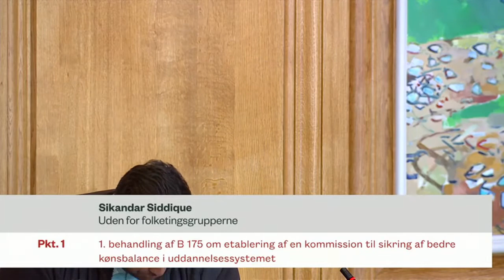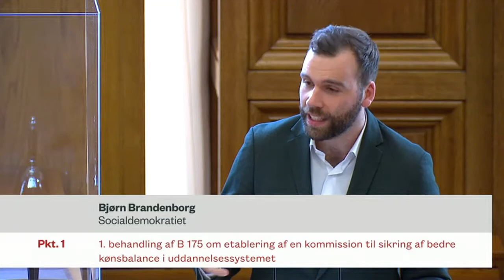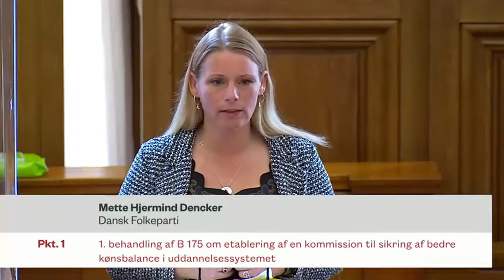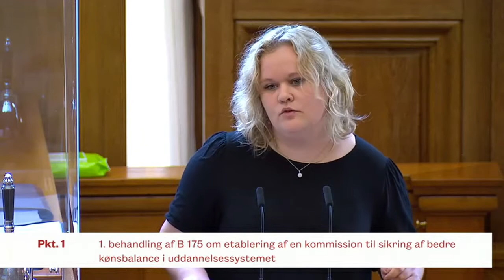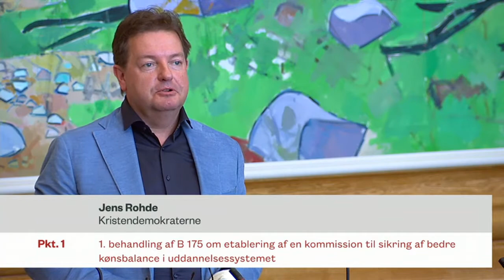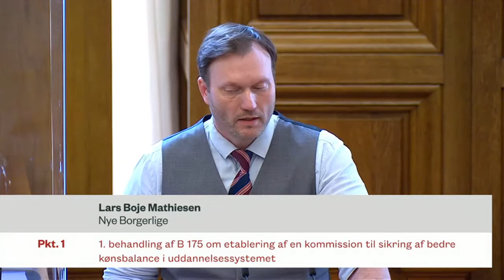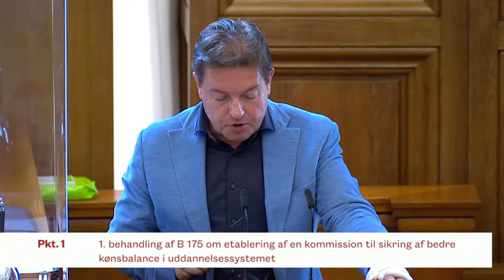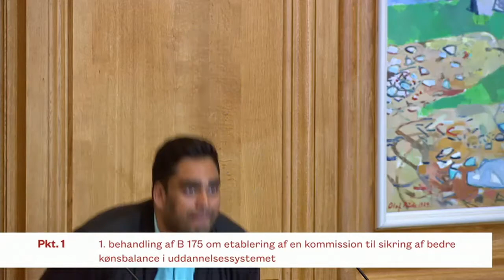Møde i salen om etablering af en kommission til sikring af bedre kønsbalance i uddannelsessystemet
1. behandling af B 175:
Forslag til folketingsbeslutning om etablering af en kommission til sikring af bedre kønsbalance i uddannelsessystemet.
Af Fatma Øktem (V) m.fl.
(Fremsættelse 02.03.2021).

Afholdt den 12. maj 2021.

Talere:
Ane Halsboe-Jørgensen (S)
Fatma Øktem (V)
Sikandar Siddique (UFG)
Jens Rohde (KD)
Bjørn Brandenborg (S)
Lars Boje Mathiesen (NB)
Mette Hjermind Dencker (DF)
Astrid Carøe (SF)
Samira Nawa (RV)
Jette Gottlieb (EL)
Marcus Knuth (KF)